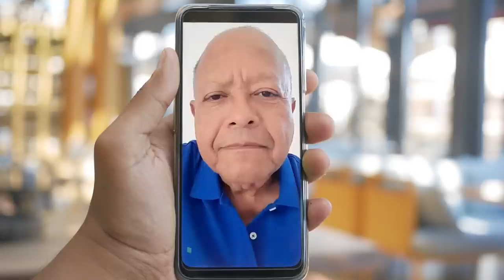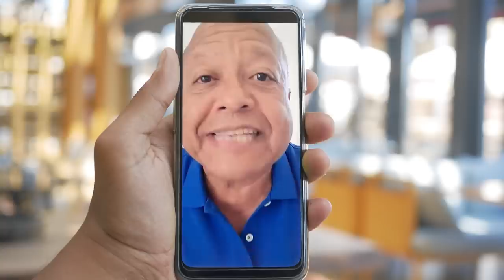La Realidad De La Alianza: La Jugada de Danilo Que Sorprende A Todos Y Pocos Entienden.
Se van aclarando las cosas en torno a la realidad de la alianza opositora y cierta actitud de Miguel Vargas Maldonado resulta ser muy reveladora...